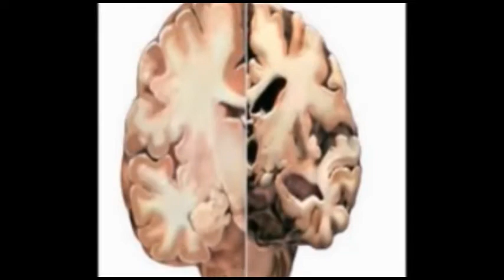ಅಥಣಿ ತಾಲೂಕಿನಲ್ಲಿ ಸರಳವಾಗಿ ೭೪ ಸ್ವಾಂತಂತ್ರ್ಯ ದಿನಾಚರಣೆ ಆಚರಣೆ.